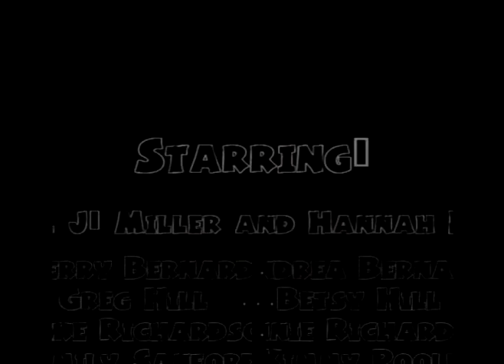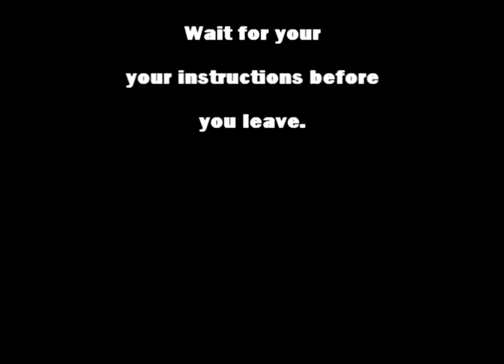Hattfields McCoys MM 07